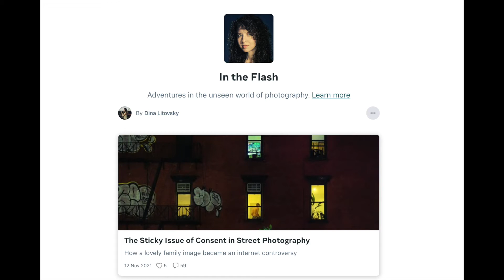Dina Litovsky on Inside the Photographer's Mind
On this episode of Inside the Photographer's Mind, we're joined by documentary photographer Dina Litovsky.

Dina has been featured in National Geographic, The New York Times Magazine, TIME magazine, and more!